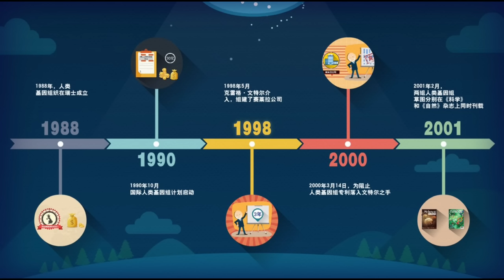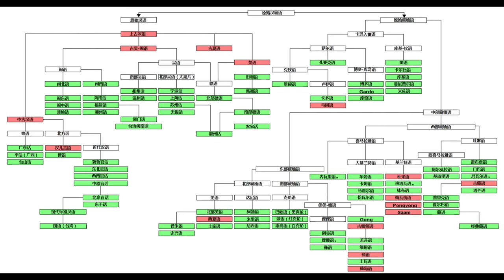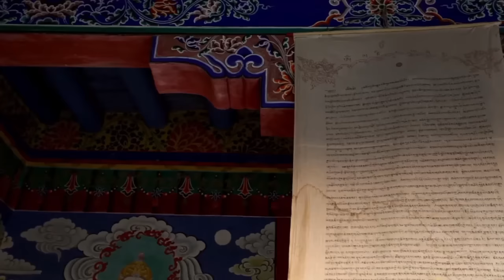【二大爷】高原陆沉：达赖和西藏问题的由来（上）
在很多中国人所受的教育里面，多多少少都听说过藏独的问题，那么这个问题到底是怎么来的，它里面包含了那些不为人知的历史故事，今天呢，咱们就来仔细说说。